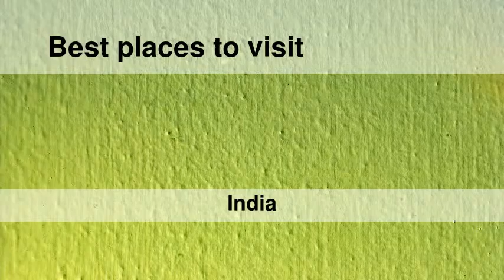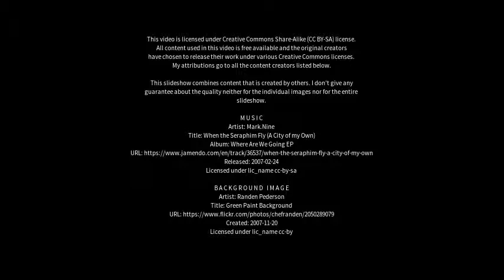Best places to visit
Best places to visit - Gajendragarh (India) Best places to visit - Slideshows from all over the world - City trips, nature pictures, etc.